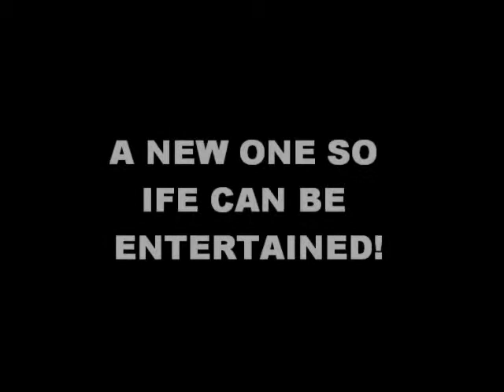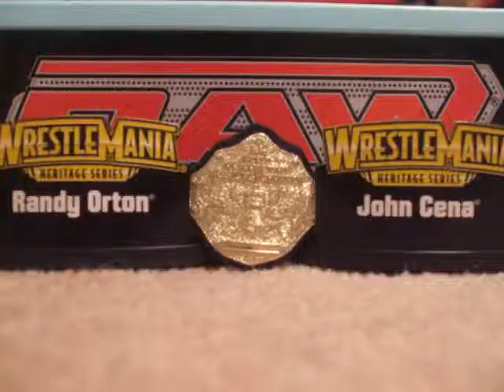DWE MONDAY NIGHT RAW WEEK 1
DWE hosts its first monday night RAW. main event john cena vs randyorton for the world heavyweight championship